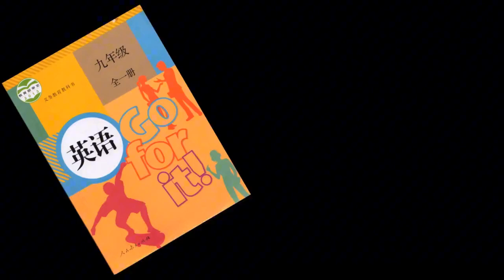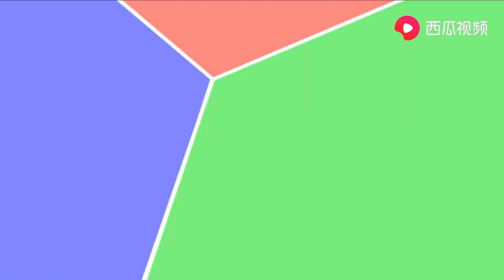人教版9九年级初中英语 Unit9 Words 人教版初中英语9九年级全一册英语课全集 人民教育出版社 常荣